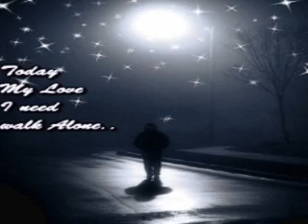Sadest tone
i js love this song or u can say this scene. its from ma fav.. movie ROCKY